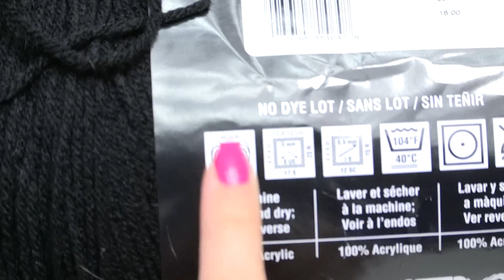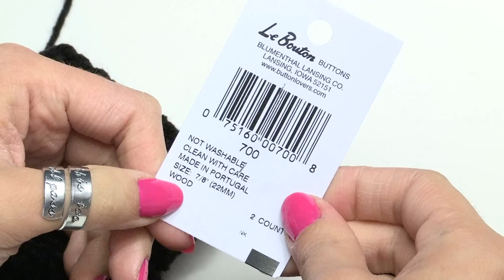How to Crochet Baby Booties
In this video I share how to crochet baby shoes embellished with a button. This is not an original pattern, and I give FULL CREDIT to Repeat Crafter Me blogger. I will share HER pattern in the description of this video. Thank you for the free Pattern Stephanie!